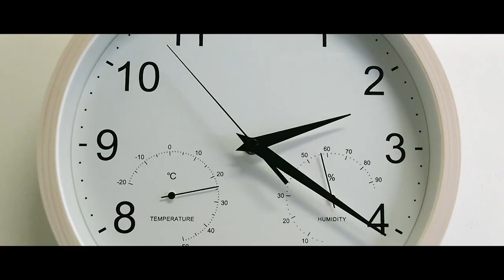俳優・早乙女太一×画家・柏原晋平が魅せる即興ダンスアートパフォーマンス｜フルバージョンPV｜演舞と墨の即興芸術 / DANCE & INK OF IMPROVISATIONS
昨年、9月に2ヶ所で開催された俳優・早乙女太一 × 画家・柏原晋平「俳優と画家の仕事展」at 銀座「Basement GINZA」と作品展「無意識の肖像」at 池ノ上「QUIET NOISE arts and break」のPVとして制作した映像作品「演舞と墨の即興芸術 / DANCE & INK OF IMPROVISATIONS」のフルバージョンを公開しました。

2018年09月01日（土）- 09月11日（火）13:00 - 20:00
早乙女太一 × 柏原晋平「俳優と画家の仕事展」
TAICHI SAOTOME × KASHIHARA SHINPEI
"The work of actors and painters"

〒104-0061 東京都中央区銀座4-3-5 Ploom Shop 銀座店 B1F

俳優・早乙女太一と画家・柏原晋平−活動する世界も手法もまったく異なる二人の表現者が出会うことによって派生した様々な過去の作品を中心としたアーカイブ作品展を銀座「Basement GINZA」にて開催致します。

最初に二人が共演、出会うきっかけとなった2012年の舞台、龍と牡丹「剣舞・影絵」。以来、衣装「八重椿図柄着物」「芍薬図柄着物」やPHOTO × ARTコラージュ作品を中心に、演舞する俳優にインクを飛ばし、四肢のストロークをキャンバスに留めた映像&キャンバス作品「演舞と墨の即興芸術 - Dance and ink of improvisations」やフォトスチールに新進気鋭の写真家・映画監督の小野寺亮を迎えたボディペイント作品など、今回の為に制作された新作の展示もありますのでぜひお楽しみください！

2018年09月14日（金）- 10月08日（月）
早乙女太一 × 柏原晋平 作品展「無意識の肖像」
"Unconscious portrait"

東京都世田谷区代沢2-45-2 1F

※2018年09月14日18:00〜レセプションパーティー

俳優・早乙女太一と画家・柏原晋平−活動する世界もその手法もまったく異なる二人の表現者がただひとつの共通点"表現する"という行為を通して、アート、フォト、ムービーを用いた共同作品展示を池ノ上「QUIET NOISE arts and break」にて開催します。

二人が同時に1枚のキャンバスを描いた「花 - Flowers」や俳優が身体をキャンバスに刻印し、画家がその上から飛沫によるインパクトを加えた「身体刻印 -  Body stamp」など、描くという基本的な画家サイドの視点から、身体を駆使し、演ずるといった俳優サイドにシフトしたアートフローなど、異なる世界で表現し続けてきたそれぞれの技術や感覚をぶつけ合いながら、新たに生まれる可能性の模索、探求を経て、クロスオーバーしたアート作品の数々は必見です。ぜひお楽しみください。ご来場、心よりお待ちしてます。

【主催】「早乙女太一×柏原晋平 作品展」実行委員会
【協賛】株式会社LATEGRA
【協力】株式会社LDH JAPAN、松竹衣裳株式会社
【企画・運営】Basement GINZA、QUIET NOISE arts and break、株式会社アドロック コミュニケーションズ

Dance
TAICHI SAOTOME

Ink paint
KASHIHARA SHINPEI

Music
Lycoriscoris

Movie
MAKI KASHIHARA

Edit / Direction
RON TOPAZ

LATEGRA,Inc.

Cooperation
LDH JAPAN Inc.
SHOCHIKU COSTUME Inc.

Planning and management
QUIET NOISE arts and break.
Basement GINZA.
ADROCK Communications Inc.

Special thanks
RYUJI YAMAGATA (LATEGRA,Inc.),
KUNIHITO SARUKI (LATEGRA,Inc.),
KAORI MATSUZAKI (LATEGRA,Inc.),
MAYUKO IGARASHI (Make.PR.),
MASAMI HATAKEYAMA (LDH JAPAN Inc.),
TAKAHIRO NAITO (ADROCK Communications Inc.),
RYUSUKE INOUE (QUIET NOISE arts and break.),
YUKO INOUE (QUIET NOISE arts and break.),
ERIKO NAKATSUKA (SHOCHIKU COSTUME Inc.)
and more.

Organization
"TAICHI SAOTOME × KASHIHARA SHINPEI EXHIBITION" Executive Committee.